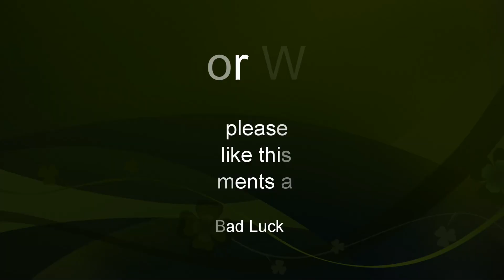A Chat About My 'Start of Season' Updates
This is a chat about how I plan to go about my start of season videos and how I hope they will look when I get to the End of Season videos.